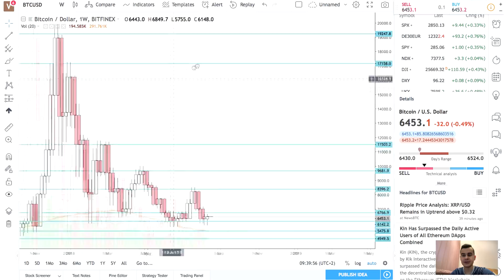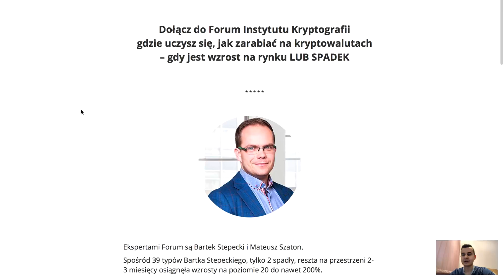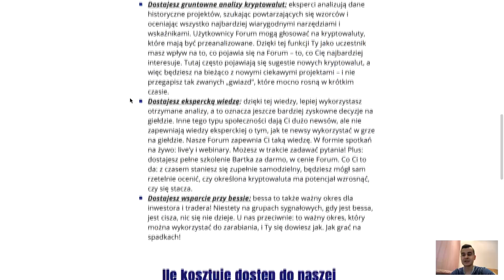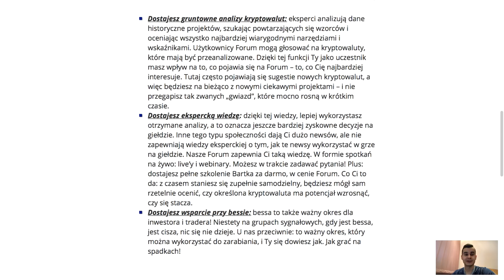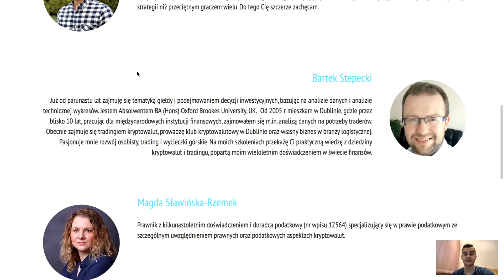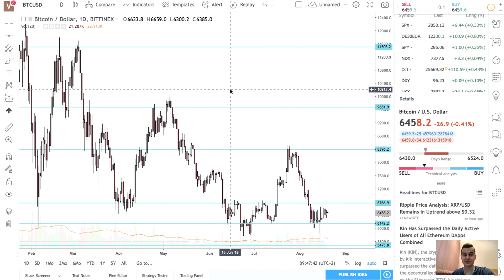Analiza tygodniowa 20-26.08.2018 + BONUS